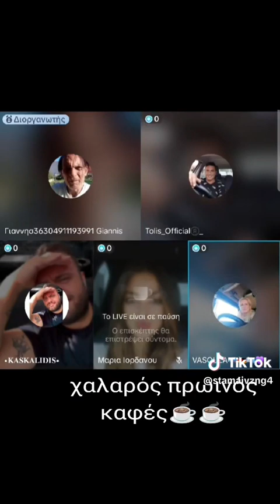💯ΒΑΣΩ ΔΕΝ ΜΠΟΡΕΊ ΝΑ ΠΕΙ ΟΝΌΜΑΤΑ